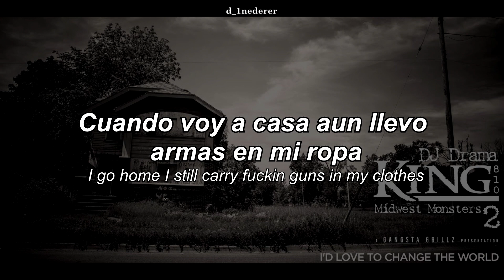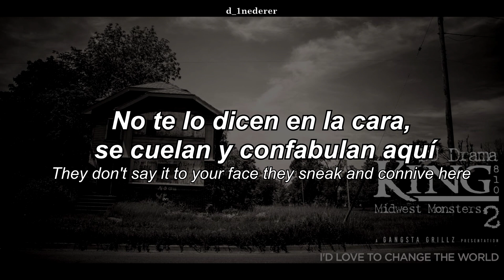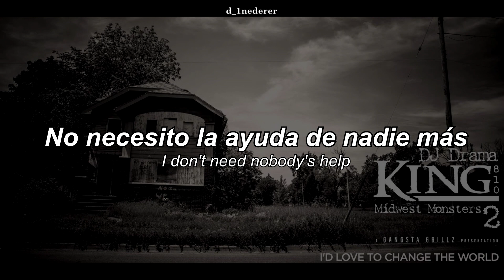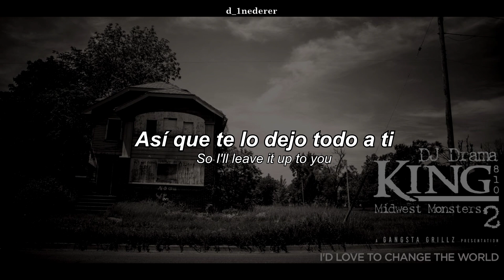KING 810 | I'd Love To Change The World | (Sub. Esp/Ing)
*SIGNIFICADO*

La canción "I'd Love To Change The World" de KING 810 explora un sentimiento de frustración y desilusión con la industria musical y la fama. La letra sugiere que el protagonista, posiblemente el cantante principal, se siente perdido e inseguro de cómo generar un impacto significativo en el mundo. Expresan el deseo de cambiar el mundo pero admiten su confusión e incertidumbre sobre cómo hacerlo, dejando la responsabilidad a otra persona.

En los versos, el compositor recuerda un sueño en el que recibe consejos de los músicos icónicos Janis Joplin, Jimi Hendrix y Kurt Cobain. Estas leyendas reconocen el talento del compositor pero les advierten que la industria musical ha cambiado y el compositor perdió la oportunidad de ser parte de un movimiento importante. Existe un sentimiento de arrepentimiento por no ser parte de la era anterior y más impactante de la música.

El compositor parece sentirse como un extraño en la industria de la música, percibiendo a los demás como serpientes que los consumirán. Se preguntan por qué la gente no los ve como una figura imponente, dando a entender que pueden sentirse incomprendidos o subestimados. A pesar del éxito que han logrado, incluidos artículos en revistas, giras mundiales y espectáculos, el compositor todavía porta armas, lo que sugiere una necesidad de protección y una sensación de peligro en su entorno.

El coro introduce más voces, posiblemente representando las voces de los músicos icónicos del sueño. Estas voces cuestionan las elecciones y acciones del compositor, sugiriendo que las medidas de autoprotección del compositor y su vacilación para involucrarse plenamente en la industria musical conducen a la pérdida de oportunidades de éxito. Hay una sensación de presión y anticipación, esperando que otros se vuelvan contra ellos con cada nuevo esfuerzo.

La letra representa una creciente sensación de alienación de la industria musical. El compositor siente que no pertenecen y percibe una falta de honestidad directa por parte de los conocedores de la industria. Expresan la creencia de que están evolucionando rápidamente y, como resultado, se sienten más aislados, afirmando su capacidad para manejar los desafíos por sí mismos sin apoyo externo.

*LYRICS*

“Id love to change the world but I don't know what to do, so I'll leave it up to you”

I had a dream I was sitting with Janis Jimmy and Kurt
They told me what I was doing was great but it wouldn't work
They said “You can't do what we did in our day anymore and you missed the train to join us and you hate yourself for it”
I don't belong in music they’ll eat me alive here
They are snakes so my strength doesn’t apply here
But why they don't look up when they speak to me?
Like I'm not 10 stories tall and they’re weak to me
The magazines the world tours the traveling the shows
I go home I still carry fuckin guns in my clothes
Cuz you see all these things as now I have more to lose
What if I see all of this as now I have more to prove?

“When they shot you at 27 that was your ticket to see us.”
“Why’d you jump behind that cover why didn't you let them bleed ya?”
“They would’ve released that record unfinished it would’ve been huge.”
“Now you’re waiting for them to turn on you every new thing that you do.”
They don't say it to your face they sneak and connive here
I'm growing so fast I'm alienating myself
And I can do bad on my own I don't need nobody's help